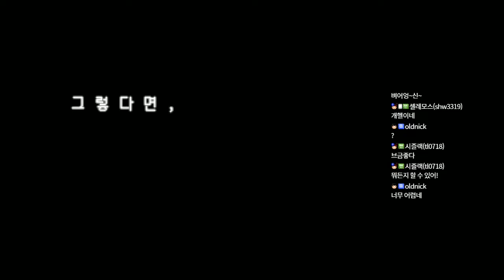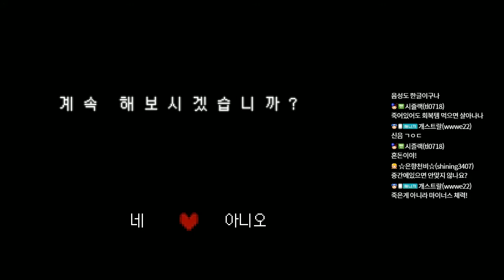언더테일 후속작] 델타룬 - 8화 (DeltaRune)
언더테일 제작팀의 후속작 델타룬!
기존작의 등장인물들과 새로운 캐릭터들 추가!
샌즈도 나온다고 합니다!!